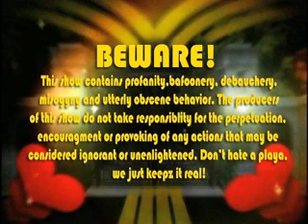Shawty Shawty Slavor of Love pt.2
Shawty Shawty the comedian in "Slavor of Love"